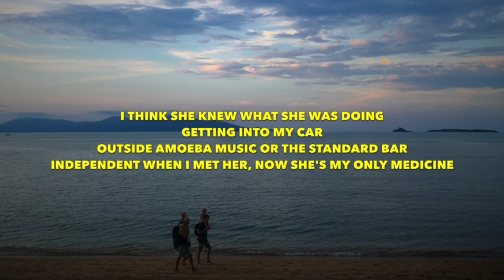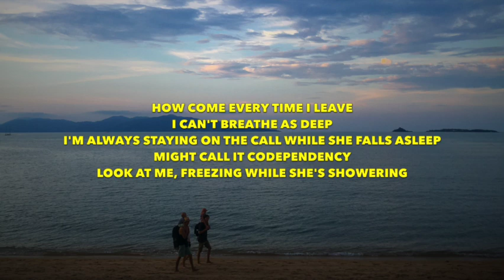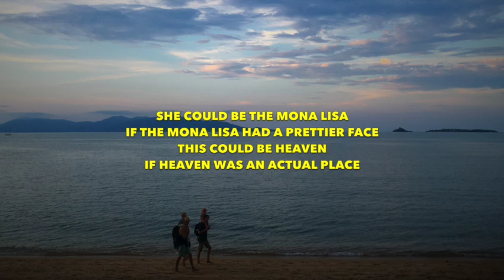FINNEAS - Mona Lisa, Mona Lisa - Lyrics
This video is lyrics for a song called "Mona Lisa, Mona Lisa" by FINNEAS